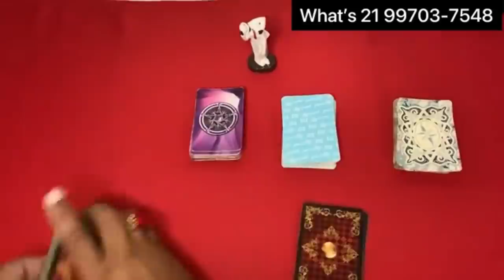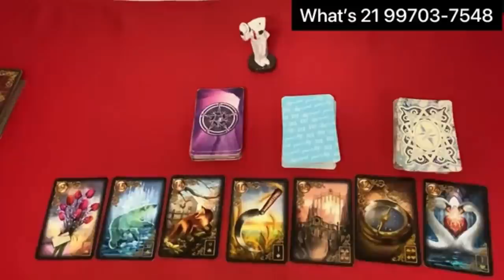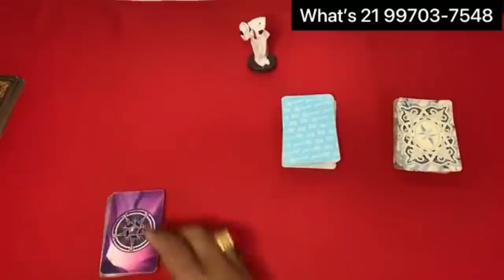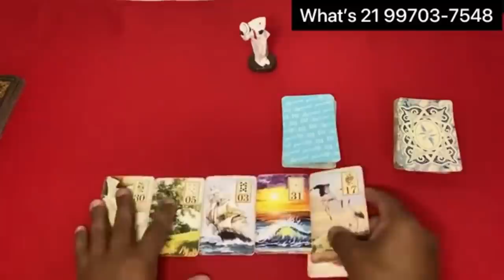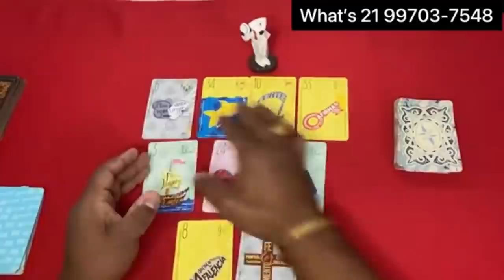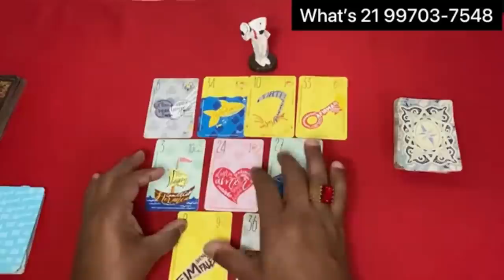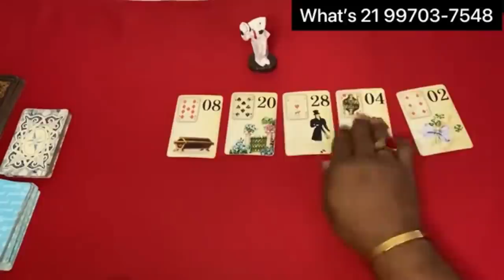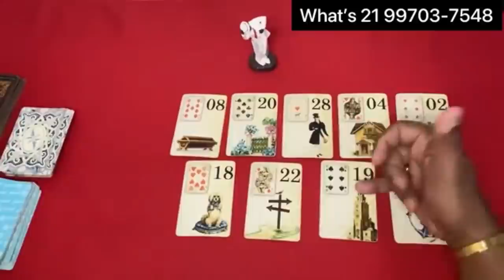📣🟢🌞 O Tarot Responde